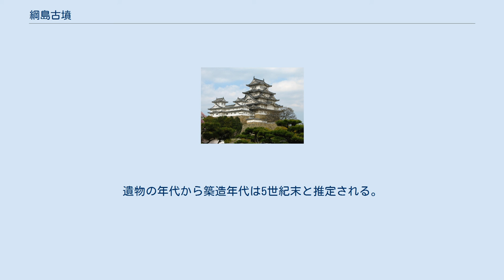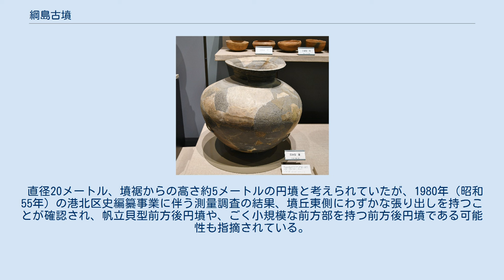綱島古墳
綱島古墳（つなしまこふん）は、神奈川県横浜市港北区綱島台にある古墳。
形状は円墳。
横浜市指定史跡に指定されている。
 須恵器 甕横浜市歴史博物館展示。
 横浜市北部に広がる下末吉台地から切り離され、鶴見川の沖積地内に位置する独立丘、通称「綱島台」の上部に所在する。
当丘陵は、南西向きに開口する馬蹄形を呈し、周辺平野部との比高差は約26メートルを測る。
上部は一部宅地化されているが自然林を多く残し、綱島公園として整備されている。
綱島古墳は丘陵南東部の稜線上に位置し、墳頂部の標高は34.76メートルを測る。
 綱島公園再整備事業に伴い、埋蔵文化財としての古墳の保護、および史跡指定に向けた詳細把握を目的として、横浜市教育委員会により1989年（平成元年）に発掘調査が行われた。
その結果、墳丘裾部より円筒埴輪のほか、須恵器甕、土師器坩などが出土した。
遺物の年代から築造年代は5世紀末と推定される。
また墳頂部では墓壙の掘り込みらしき平面プランとともに、直刀、刀子が出土し、その配置状況から、埋葬施設は北東方向に主軸を取る木棺直葬と推定された。
これらの出土遺物は横浜市歴史博物館に所蔵されている。
 鶴見川流域に残る数少ない古墳として、古墳域は1989年（平成元年）に横浜市指定史跡に指定されている。
 直径20メートル、墳裾からの高さ約5メートルの円墳と考えられていたが、1980年（昭和55年）の港北区史編纂事業に伴う測量調査の結果、墳丘東側にわずかな張り出しを持つことが確認され、帆立貝型前方後円墳や、ごく小規模な前方部を持つ前方後円墳である可能性も指摘されている。